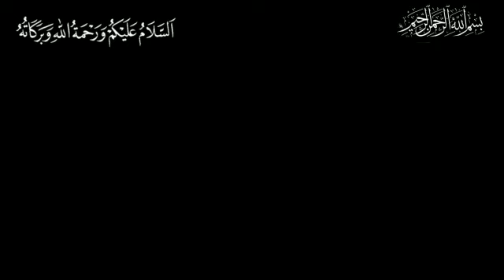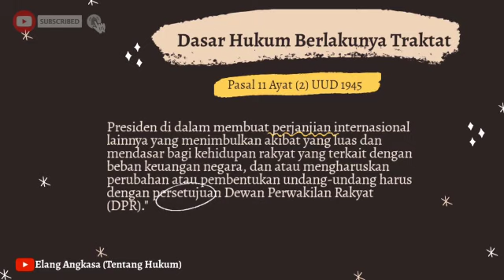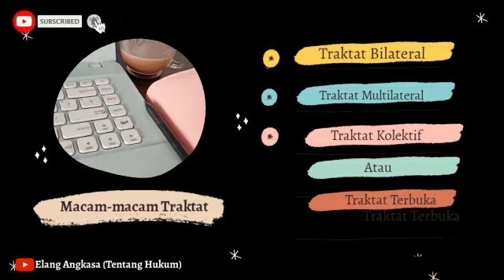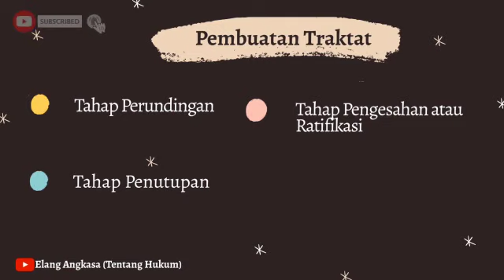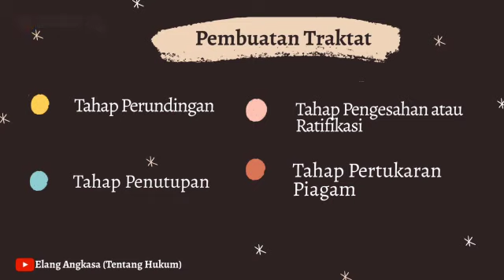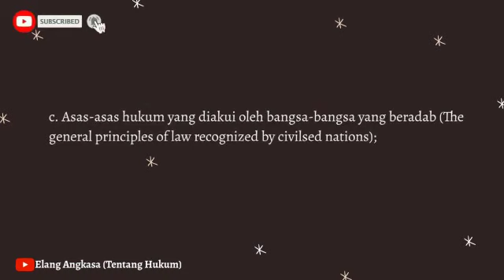Sumber Hukum Part 4 "Traktat & Doktrin"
Haiii gaes..! Kali ini kita akan membahas sumber hukum yang ke 4 & ke 5 yaitu traktat dan doktrin. Adapun point-point yang kita bahas pada kali ini adalah :
1. Pengertian traktat
2. Dasar hukum berlakunya traktat
3. Macam-macam traktat
4. Pembuatan traktat
    - Tahap perundingan
    - Tahap penutupan
    - Tahap pengesahan atau ratifikasi
    - Tahap pertukaran piagam
5. Doktrin.